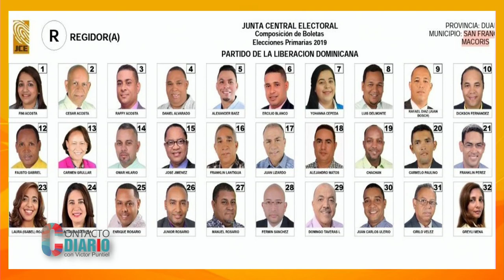En Contacto Diario: Lista de los pre-candidatos del PLD a las primarias del 6 de octubre en SFM